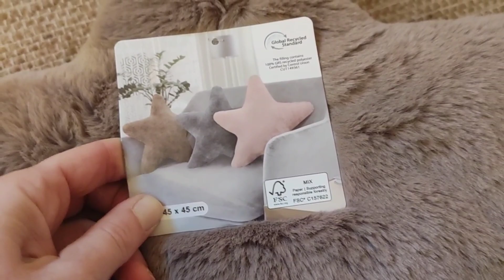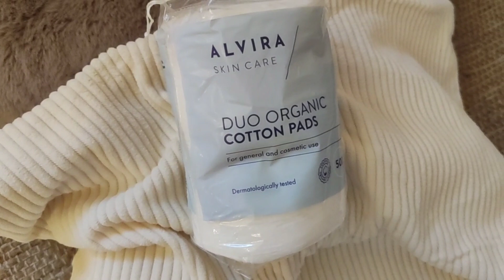VLOG NOUVELLE COUPE SKINCARE ET TRAVAUX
ma page Amazon
Mon Vinted : Lilimuse85